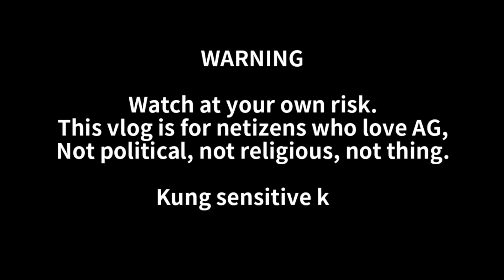KONSI MIKEE MORADA SUPORTADO ANG MGA NEGOSYO SA LIPA +ALEX GONZAGA TODO KAIN NG MGA HEALTHY FOODS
Tara na sa Wowowee's Samgyup & Grill Hauz!
Location: Purok 4 Brgy. Lumbang, Lipa City

Isaiah 60:22

XOXO, POWERTV ❤️